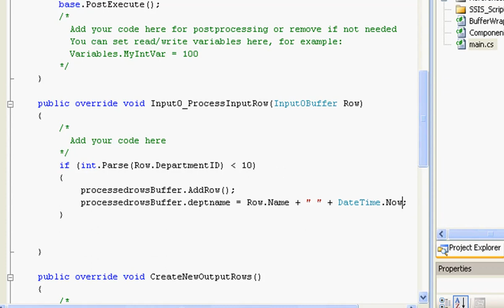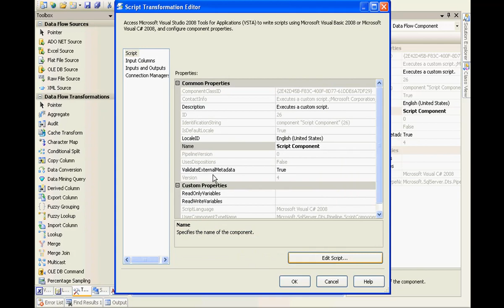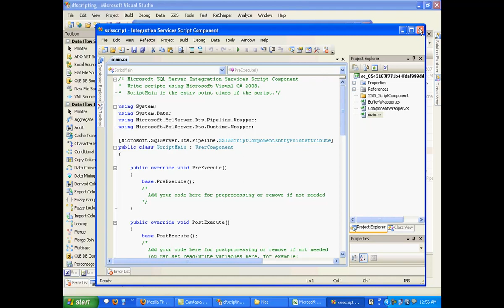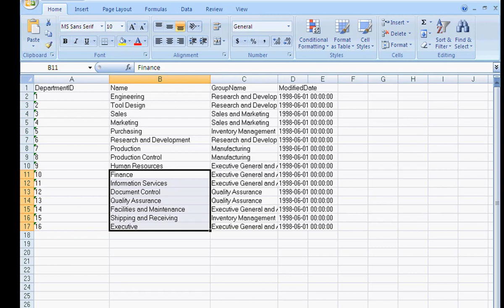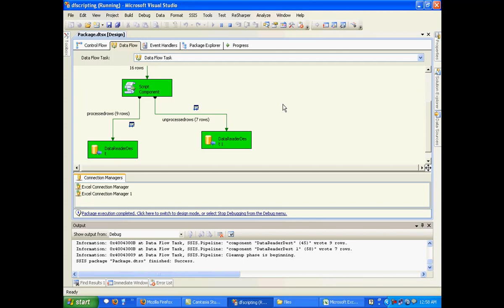SSIS 2008 Series:Dataflow Scripting part2/2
This demo gives a basic overview of using the dataflow scripting techniques. This is part 2/2